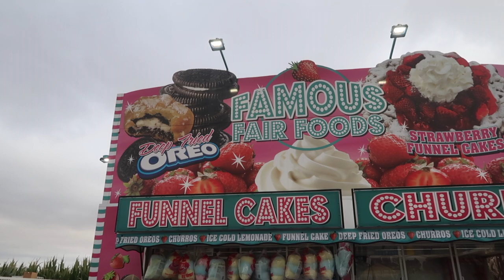weeks in my life in san francisco!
Here's a compilation of some weeks of my life in SF! I've always struggled with consistently posting, but hoping to get better at it this year. These clips were all filmed months ago, when things were a bit safer but since then, the world has gotten crazy again so please stay safe!

↳ Things featured:
- My Camera

↳ Equipment:
Camera: Canon G7 X Mark II
USB Studio Condenser
PoP Voice Lavalier Condenser iPhone Mic
Mini Flexible Tripod
Music: Sunday Rain - Cheel, Tea Time - Ofshane, Lamp - Lukrembo